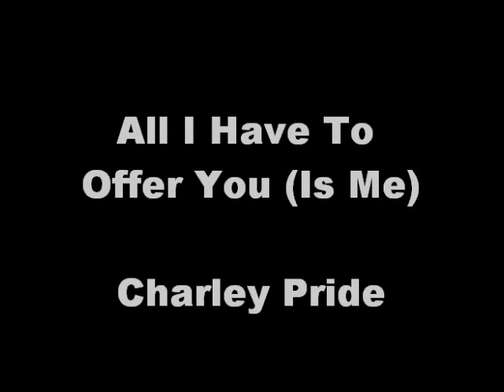All I have to Offer You (Is Me)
Hoss video